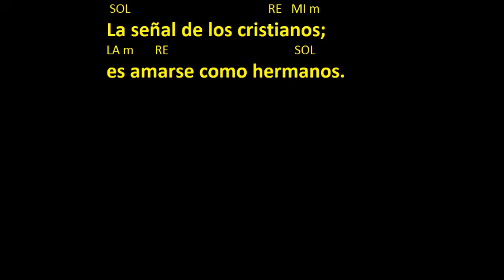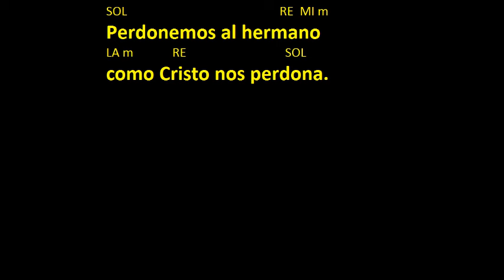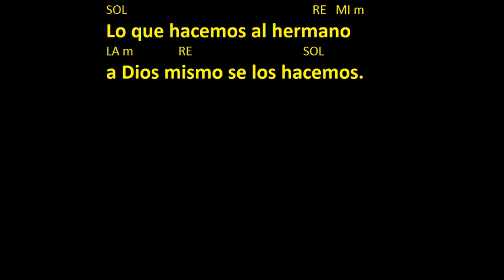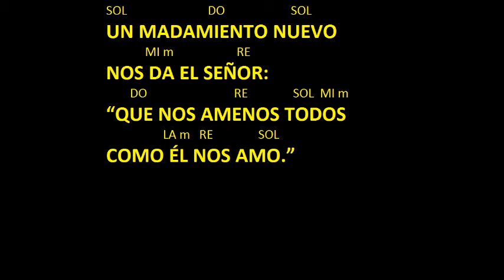CANTOS PARA MISA - UN MANDAMIENTO NUEVO - COMUNION - ACORDES Y LETRA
CANTO ACOMPAÑADO CON UN TECLADO YAMAHA PSR-640
SOL                           DO                      SOL
UN MADAMIENTO NUEVO
             MI m                     RE
NOS DA EL SEÑOR:
        DO                             RE               SOL  MI m
"QUE NOS AMENOS TODOS
                   LA m   RE               SOL
COMO ÉL NOS AMO."

 SOL                                              RE   MI m
La señal de los cristianos;
es amarse como hermanos.

El que no ama a sus hermanos
no se acerque a este convite.

Perdonemos al hermano
como Cristo nos perdona.

Lo que hacemos al hermano
a Dios mismo se los hacemos.

En la vida y en la muerte
Dios nos ama para siempre.

Es cristiano aquel que sirve
con amor y en alegría.